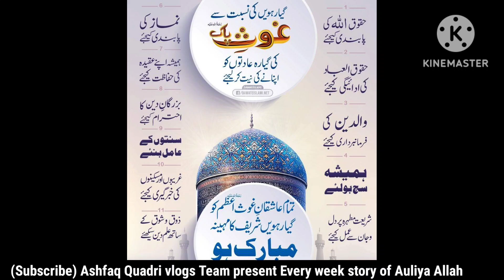Fatiha ka Tarika